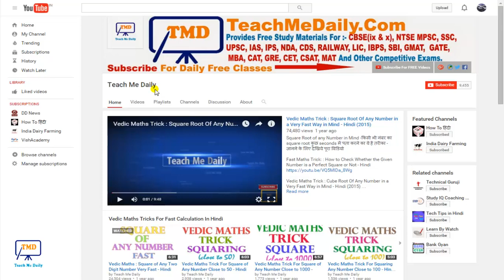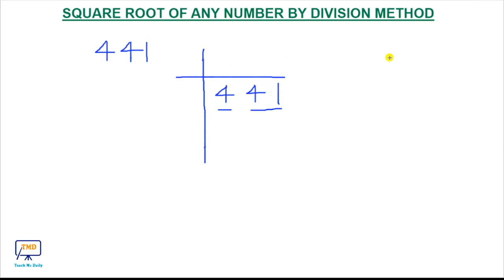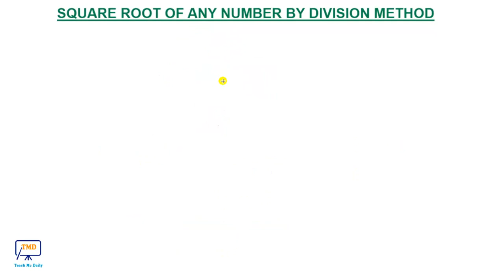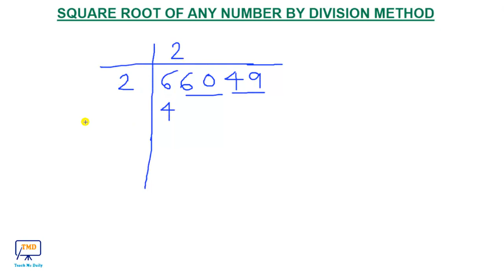Square Root Of Any Number by Division Method - in Hindi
Square Root of Any Number in Hindi
How to Find SQUARE of any Number in Seconds (FAST TRICK) | जल्दी Square कैसे  निकलें आसानी से :-